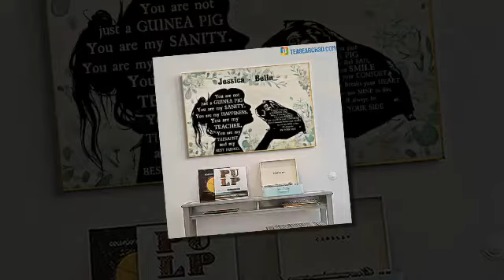Personalized custom name you are not just a Guinea pig poster